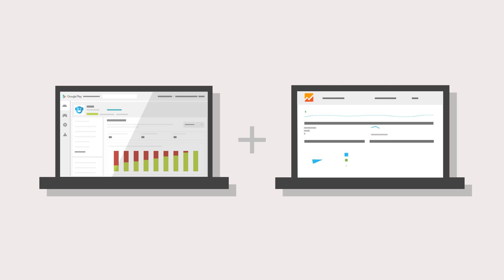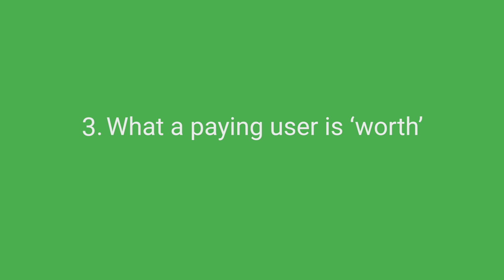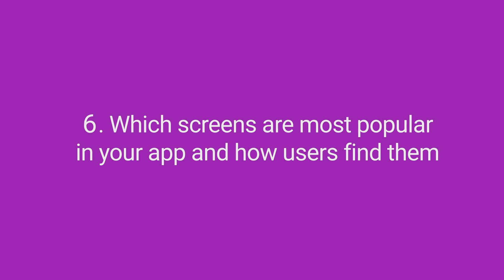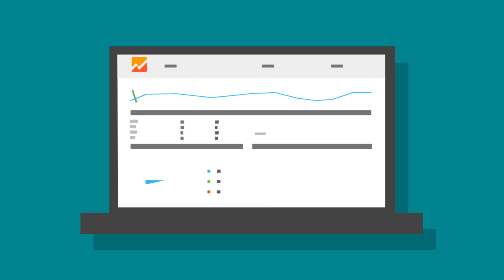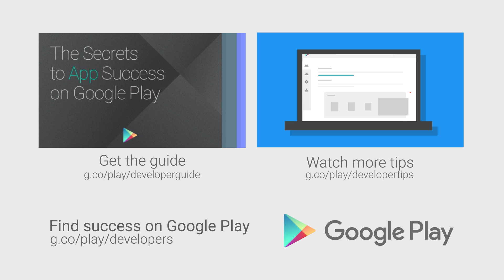10 things you should be measuring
Google Analytics provides you with a wealth of information about the users of your app, information you can use to enhance your app and its marketing.

In this video you’ll find 10 tips to help you measure the performance of your app:
0:22 — Where your installs come from
0:37 — Which users become buyers
0:59 — What a paying user is ‘worth’
1:38 — How regularly users come back to your app
2:07 — How long user stick around in your app
2:38 — Which screens are most popular in your app and how users find them
2:59 — What drives users to convert
3:22 — What users’ purchasing patterns are in your app
3:43 — Which marketing channels bring in valuable users
4:11 — Which devices your users use